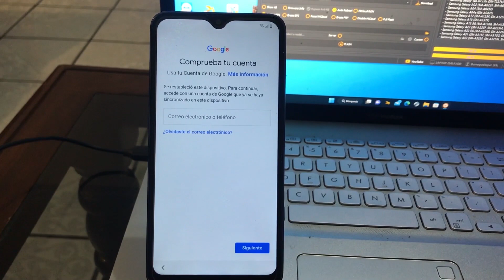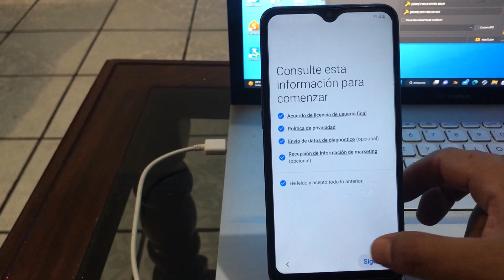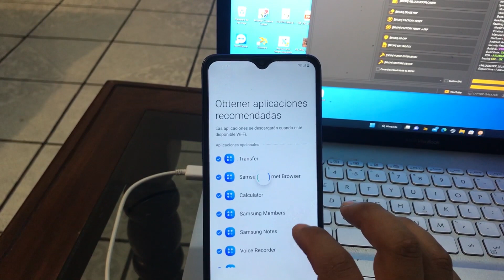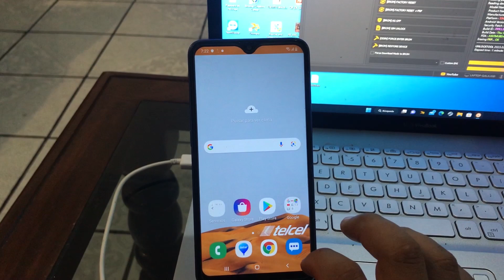COMO ELIMINAR CUENTA FRP GOOGLE SAMSUNG A10S CON UNLOCKTOOL